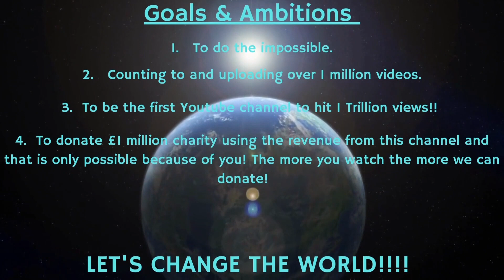Counting to ONE MILLION!!, This is Number 80,875